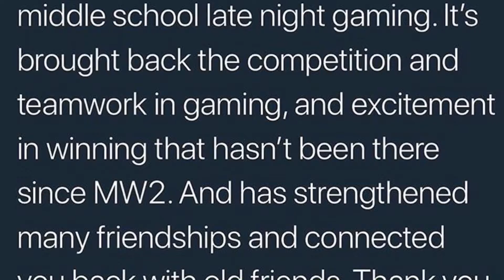Fortnite Funny Moments ‘I’M THE GUY’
More fortnite clips from the DSS clan.

Edited by DSSM
Thumbnail by DSSK